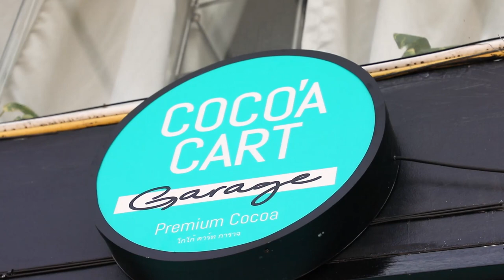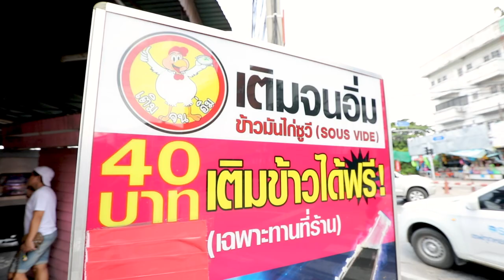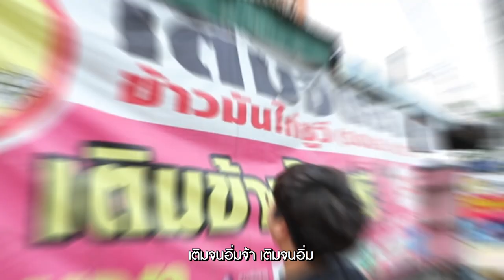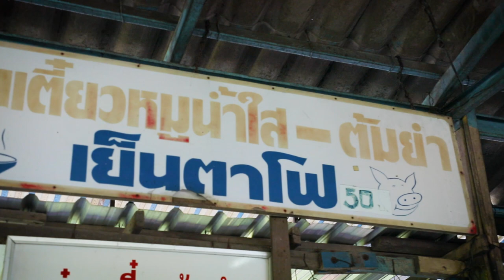อร่อยต้องแชร์ EP.160 | กินแหลก 4 ร้านเด็ด ย่านคู้บอน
ตระเวนร้านอร่อย  4 ร้านเด็ด ย่านคู้บอน กม.8 บอกเลยว่าแต่ละร้านไม่ธรรมดา.. เลยนะจ้ะ

ติดตามรายการ อร่อยต้องแชร์ ได้ ทุกวัน ศุกร์ ทาง
และ Facebook : อร่อยต้องแชร์